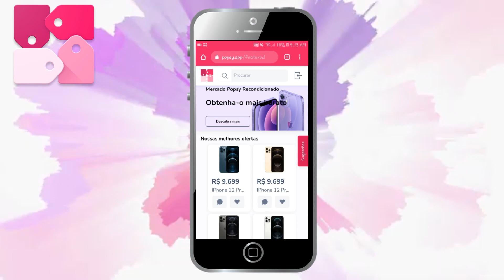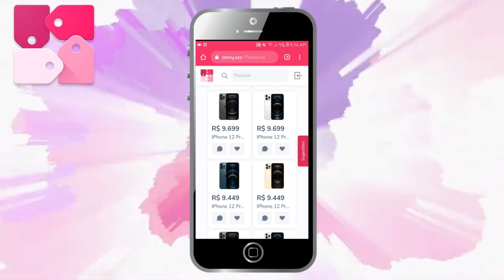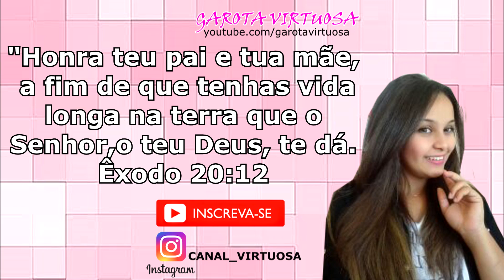ESSA É TOP 😱 FÁCIL E ECONÔMICA VOCÊ VAI QUERER COMER SEMPRE 💸💰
RENATA SILVA
CAIXA POSTAL 43
CEP :86818000

1 caixinha de leite condensado
1 caixinha de creme de leite
400 ml de leite
1 sachê de gelatina incolor 12g
50g de coco ralado